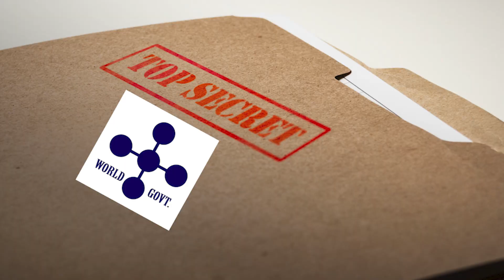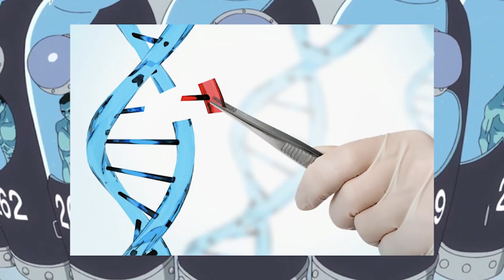ONE PIECE | THE VINSMOKES ARE ANTI-SEMITIC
Exclusive Leaked World Government Documents Reveal Scary Truths About The Vinsmoke Family” [Satire]